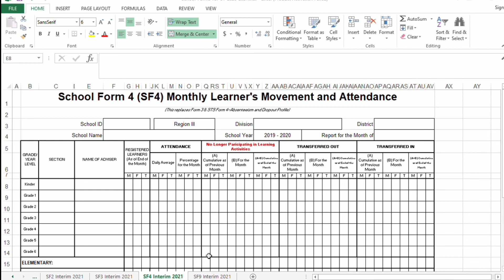HOW TO CREATE A COPY FROM A GROUP OF COMPILED EXCEL FILES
THIS TUTORIAL IS ABOUT HOW TO CREATE A COPY OF ANY FILE IN THE COMPILED EXCEL FILES OR GROUPED FILES.

All of my videos were made and meant to help everyone solve math problems.